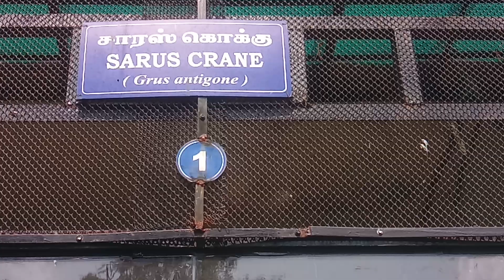Sarus Crane - Cranes - Sarus - Crane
The sarus crane is a huge nonmigratory crane that may be found in regions of India, Southeast Asia, and Australia. The Sarus crane is the highest-flying bird in the world. When upright, this crane is as tall as a man.

Learn more about QR Code Ordering System

Learn more about Self Ordering Kiosk System